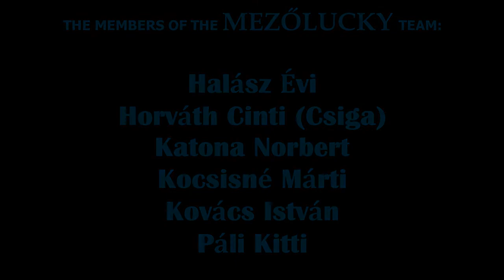Johnson Controls Mezőlak Kft. - rövidfilm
a Johnson Controls Mezőlak Kft. Mezőlucky csapatának versenyfilmje